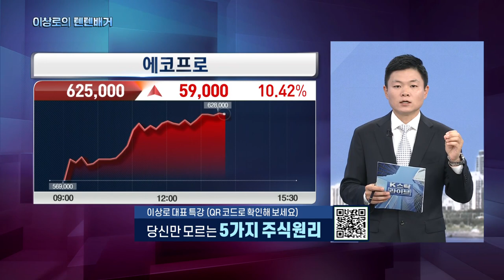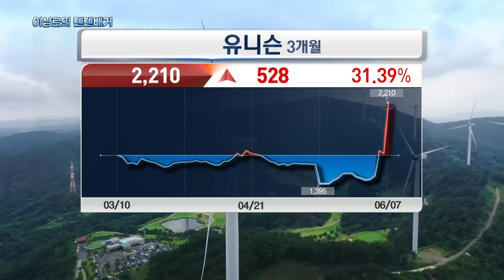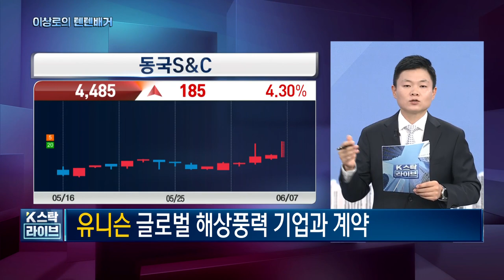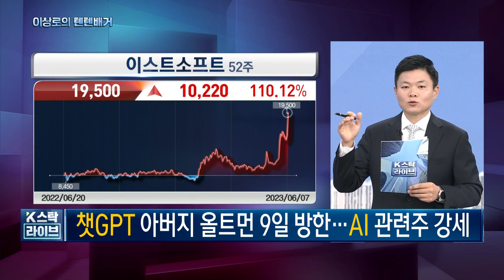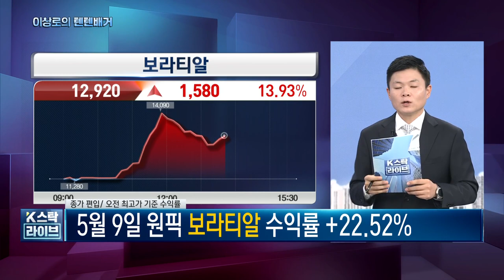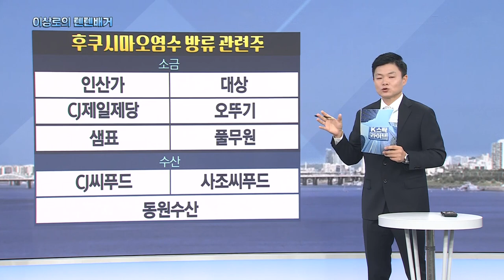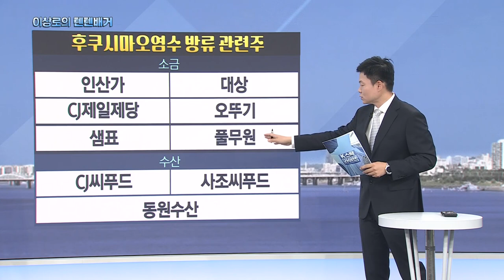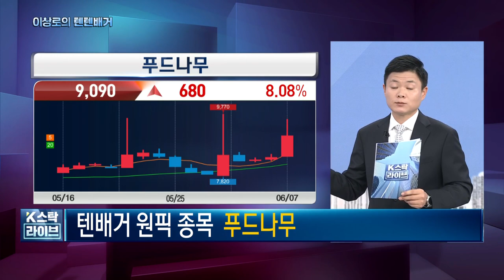오늘 핵심트렌드! 에코프로비엠, 엘앤에프, 포스코퓨처엠, 양극재관련주, AI관련주, 태양광관련주, 풍력관련주, 후쿠시마오염수관련주, 한국경제TV 이상로의 텐텐배거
1분이면 신청완료! 전화 후 무료 신청하세요.